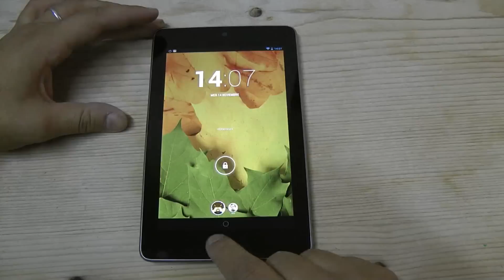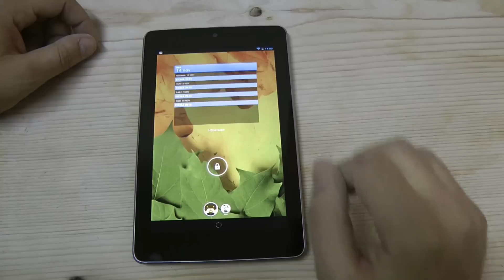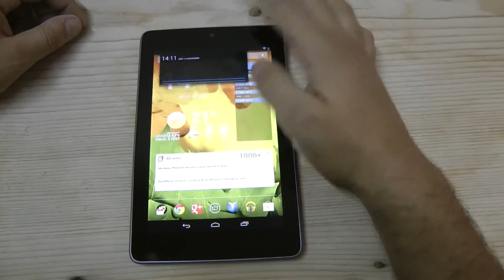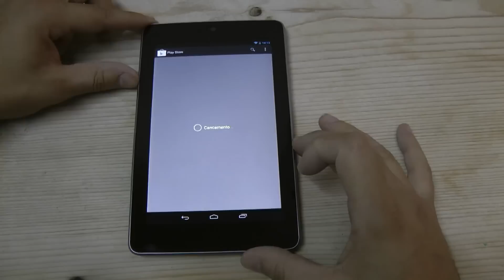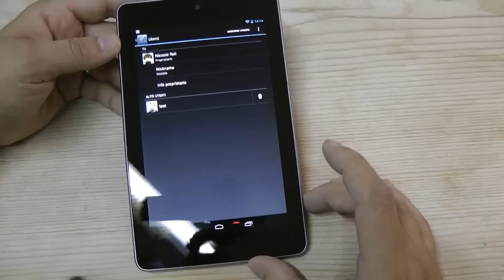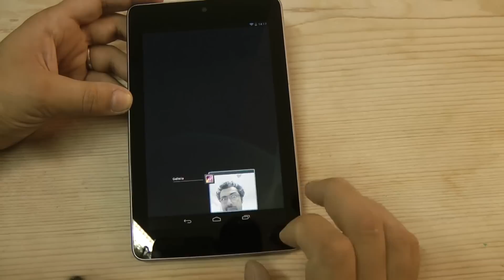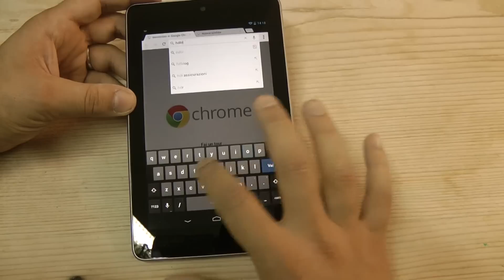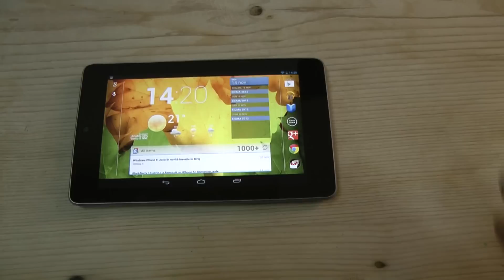Android 4.2 su Nexus 7: Multi utente, widget e molto altro | Video by HDblog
Android 4.2 test su Galaxy Nexus by HDblog